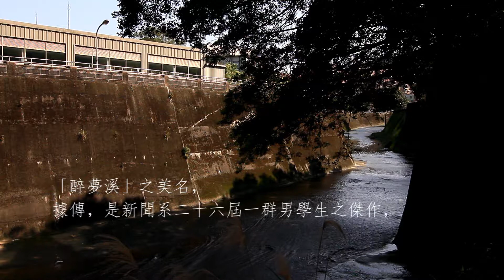政大醉夢。Dreamming in NCCU, 2014 Spring [1080p]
「醉夢溪」之美名，
據傳，是新聞系二十六屆一群男學生之傑作，
取「醉生夢死，愛情向東流」之意。

沿著指南路三段，流進政治大學
曾經水漫校園，卻也乘載學子們的青春與浪漫

醉夢之旅的尾端
形成了沖積扇平原
孕育政大這塊寶地

你心中的醉夢溪，是什麼樣子呢？